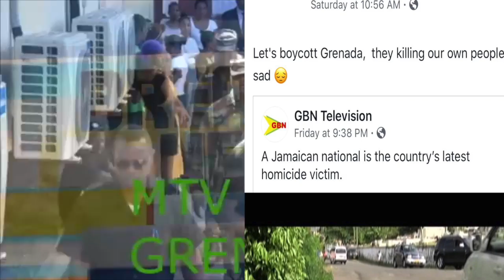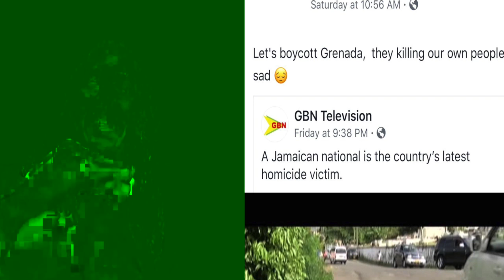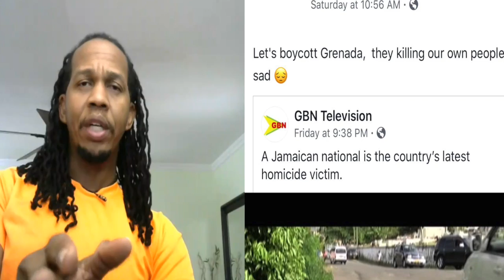WHY some vloggers asking to boycott GRENADA?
Four Grenadian men were recently arrested for the muVder of fifty two year old Norman Power on the evening of Thursday November 1st, in close proximity to Green Bridge that subsequently resulted in his death on November 2nd,

The men Tyrone Francis, Anthony Chase , Rafim Andrew and Clint Toussaint had the first day in court on November 5th, 2018.

This news prompted a few vloggers calling to boycott Grenada.
I agree that this event is a very sad one but at the same time its isolated. There is no widespread killing of anyone in Grenada, Grenada remain one of the safest place in the Caribbean